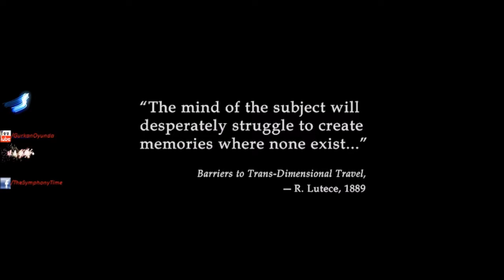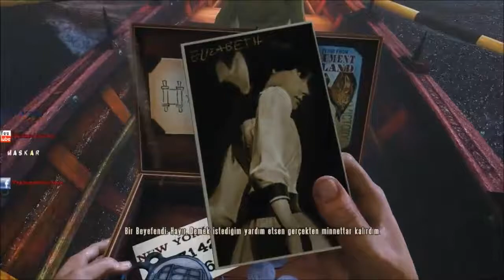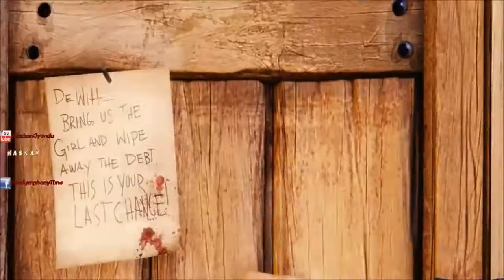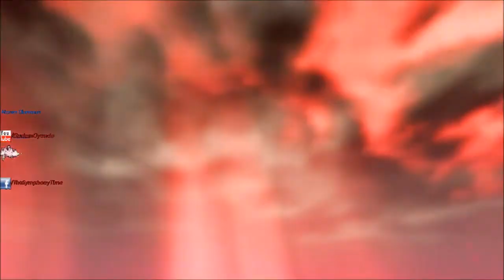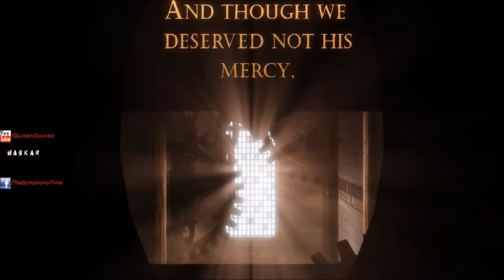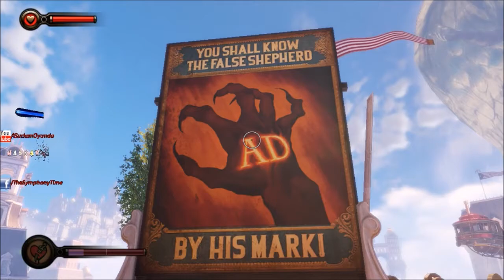Bioshock Infinite l Şeytan Olmuşuz Haberimiz Yok l Bölüm 1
BANA HEDİYE YOLLAMAK İCİN BU LİNKDEN ATABİLİRSİNİZ=